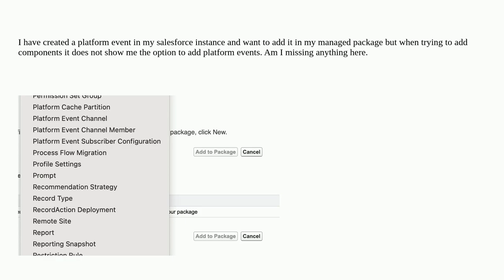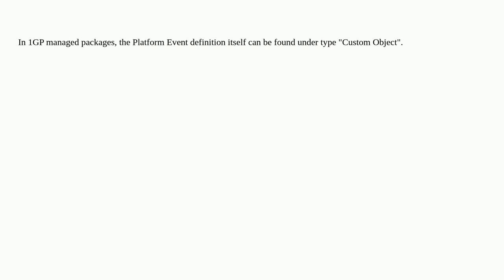Salesforce: Option to package Platform events is missing in my managed package in salesforce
Option to package Platform events is missing in my managed package in salesforce

A special thanks goes out to the community

  platform-event 1gp-package managed-package